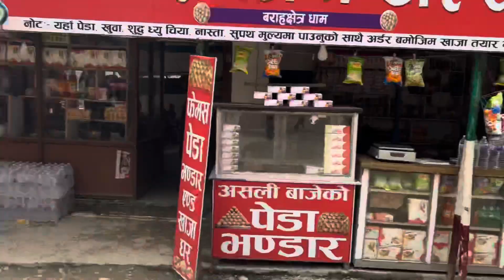बराहाक्षेत्र धाम/चतरा धाम कुम्भ मेला दर्शन संगे घूमघाम गरीयो।Jana Jargha Magar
Baraha kshetr dham chataradham DARSAN gariyon